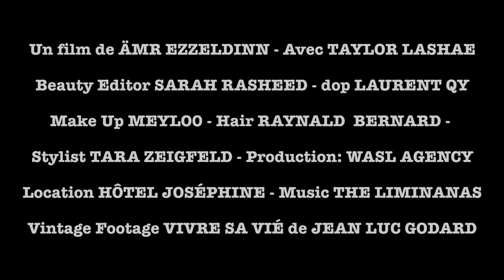Taylor LaShae shining like a star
Taylor LaShae is more than just a pretty face, in this nouvelle vague inspired video she shows us how to look effortlessly chic and beautiful just like a French super star